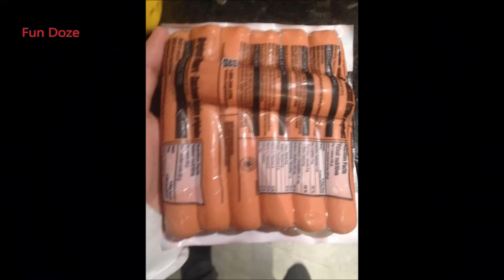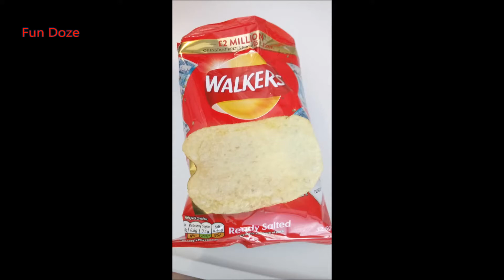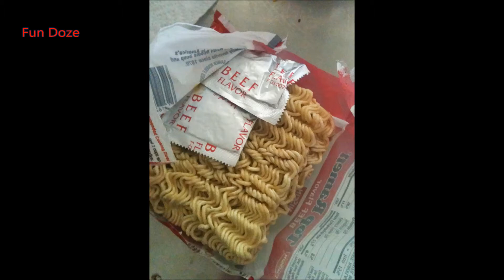People Who Actually Win To The Food Lottery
Now that’s a real deal, my friends. People who got lucky like getting a grande latte when you only paid for a tall; like buying fish fingers, and getting an extra one in the packet; like eating your morning cereal and noticing an extra-large cheerio! Not to mention buying your favorite veggie or berry, and it’s the biggest one you've ever seen – Ka-ching! Jackpot!!